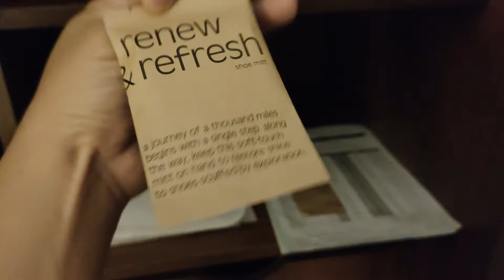RUPA PARAS BILIK DI HOTEL MOVENPICK HAJAR TOWER MENARA JAM MAKKAH BERSAMA KEMBARA UMRAH USN